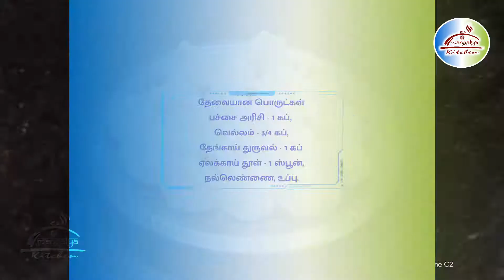Recipe 048: தேங்காய் பூரண கொழுக்கட்டை | Thengai Poorana Kuzhattai | Sweet Kozhukattai | Modak